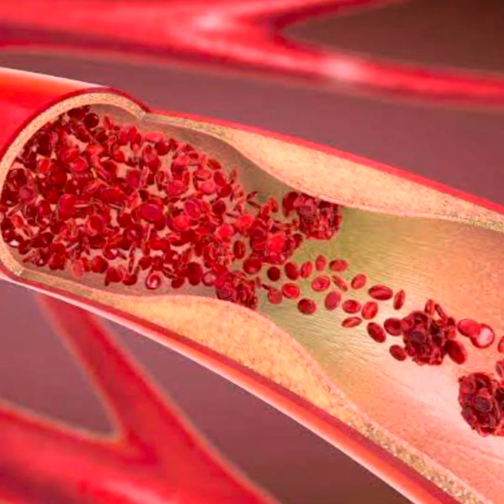Faaidooyinka caafimaad ay ledahay salaada qasatan sujuuda …